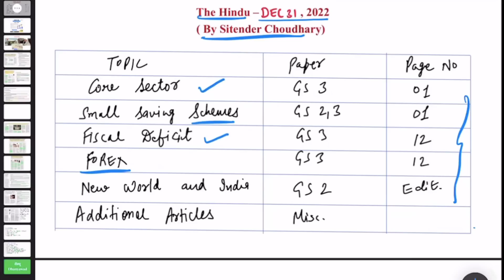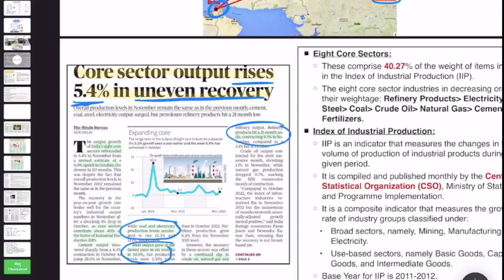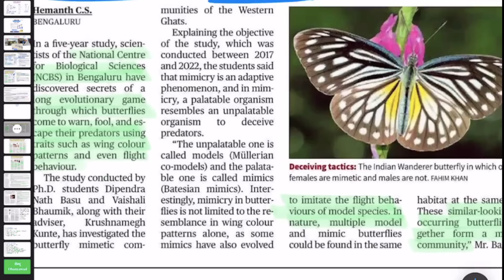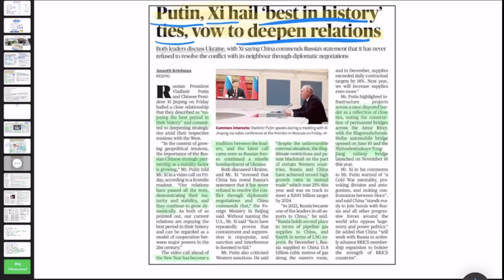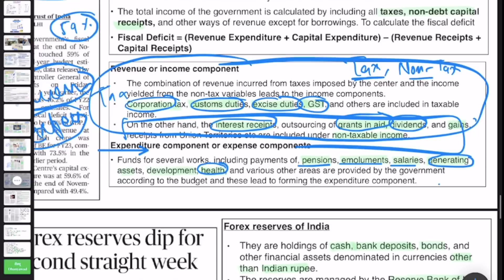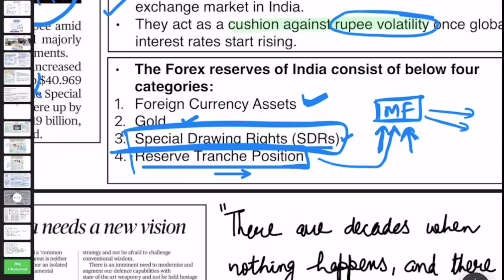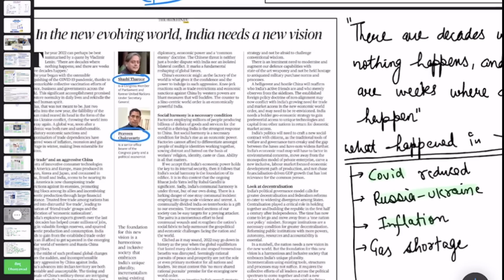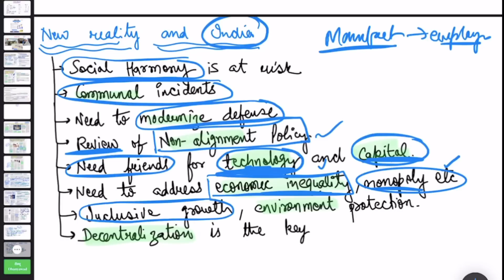The Hindu newspaper analysis today | 31 Dec 2022 | Current affairs for UPSC 2022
The Hindu newspaper and editorial analysis today | 3 Dec 2022 | Current affairs for UPSC 2022

Introduction 0:00
Core sector GS 3 04:11
Small saving scheme GS 2,3 05:47
Fiscal deficit GS 3 14:04
Forex GS 3 16:44
New world and India GS 2 21:07
Additional articles